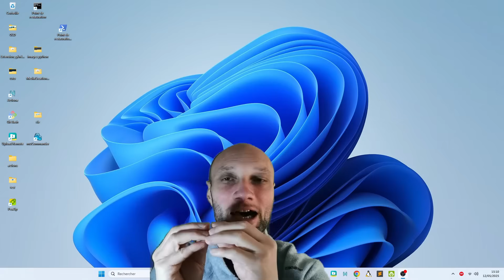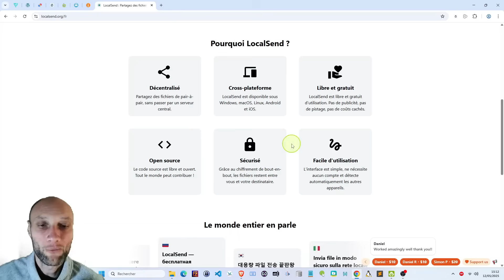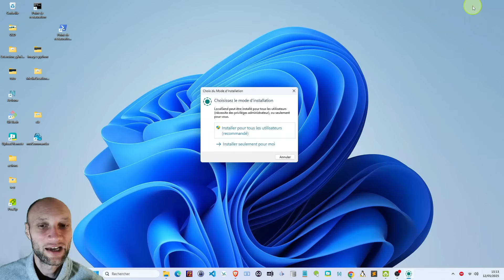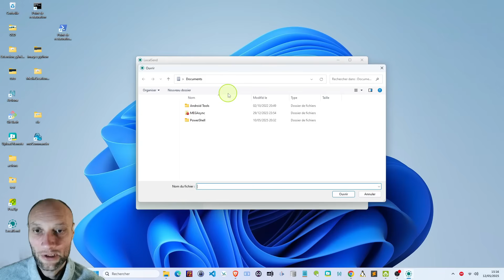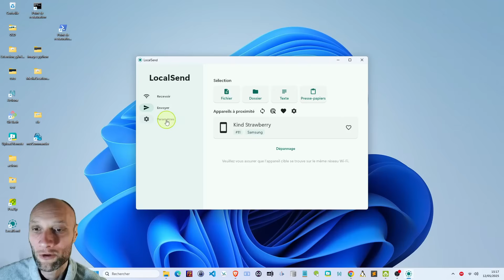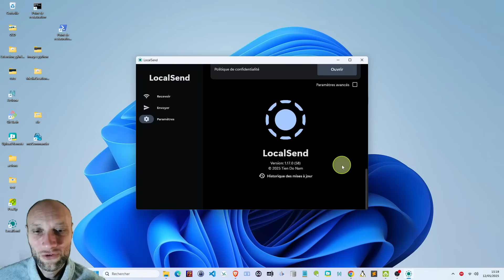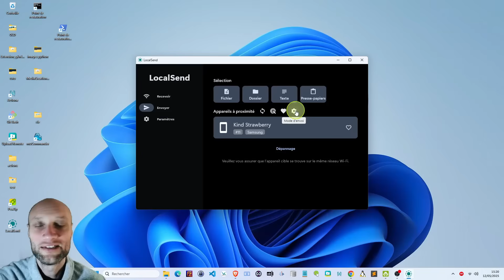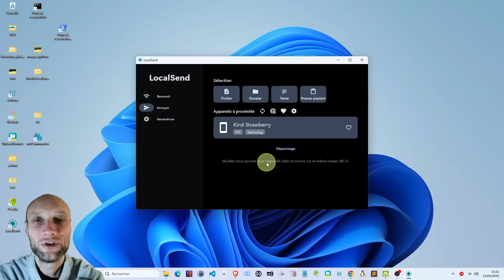Transférez des fichiers entre appareils SANS CLOUD 🚀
BONUS GRATUIT : LocalSend, c’est bien… mais connaissez-vous ces 5 pépites pour échanger vos fichiers ?

Découvrez LocalSend , un logiciel gratuit, open source et sécurisé pour transférer des fichiers en local entre vos appareils (smartphone, ordinateur, tablette) sans passer par le cloud. Idéal pour éviter la surveillance des géants du web comme Google ou Apple, ce logiciel chiffré de bout en bout fonctionne sur Windows, Mac, Linux, Android et iOS . Rapide, simple d’utilisation et disponible hors ligne, il est parfait pour les utilisateurs soucieux de leur vie privée et de la sécurité de leurs données.

Dans cette vidéo, je vous montre comment utiliser LocalSend , comment l’installer, les paramètres essentiels à connaître, et pourquoi c’est une excellente alternative aux méthodes classiques de partage de fichiers. Vous verrez que l’envoi de photos, vidéos, textes ou dossiers se fait en quelques secondes seulement, sans publicité ni compte utilisateur.

✅ Compatible tous les systèmes
🔒 Chiffrement AES 256 bits
🌐 Transfert local via Wi-Fi ou réseau local (LAN)